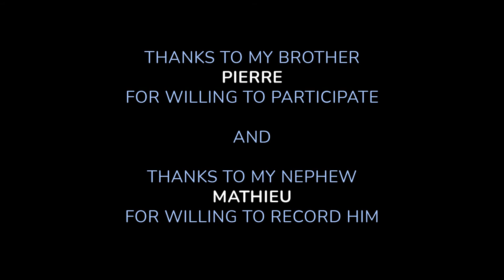Wrap Your Arms Around Me by Barenaked Ladies (à la Jean et Pierre)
It was only a matter of time before I tackled a BNL song but the question was which one?  Do I go with a hit or do I go with a deeper cut from the earlier days that I've always loved.  Well, I went with the latter BUT I couldn't do it alone.

For a great number of years, my brother Pierre and I would take frequent road trips together to visit his son/my nephew.  Too many to count, really, but highlights include listening to comedy albums and singing along to certain classics.  Barenaked Ladies' "Gordon" is almost an unwritten guarantee, still to this day, so I enlisted his services to put his car voice to the test.

Out of pure happenstance, Mathieu (his son/my nephew) was on his way to visit him and had already planned to bring his little recording setup.  So, coming full circle, here is my brother and I singing a song we've sung together many times before, recorded by the one we were most often on our way to see.